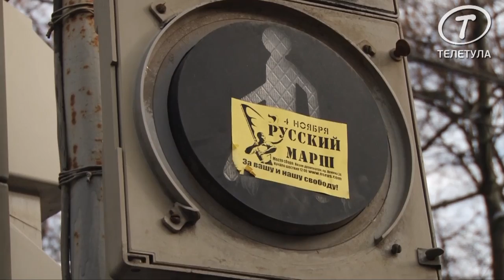В Туле состоялся "Русский марш"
Во вторник 4 ноября в Туле состоялся "Русский марш". Около 400 участников прошли по пр. Ленина от пересечения с ул. Пушкинской до Толстовского сквера.